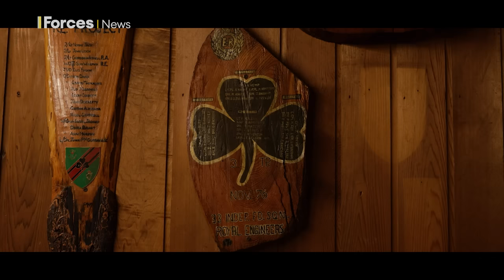The daring military club standing on the shoulders of giants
The Royal Navy Royal Marines Mountaineering Club is celebrating its 75th anniversary this year.

"Evergreen, gradeless and rankless", is how club president Rob McGowan would describe it.

It is a club that deals with a variety of disciplines, from indoor climbing in the gym, to bouldering on short problems without ropes, or even getting the ice axes and crampons out to go on an alpine adventure.